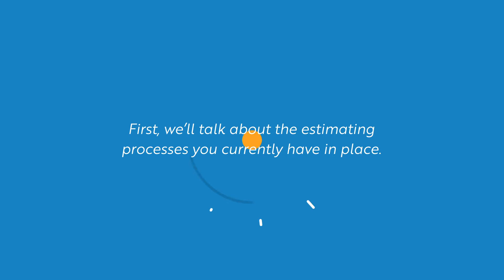ProEst Demo: See ProEst Construction Estimating Software in Action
The best way to appreciate the advanced features and powerful functionality of ProEst? Take a few minutes to see it in action. A live, interactive demonstration of the ProEst platform will walk you through every aspect of ProEst—from digital takeoffs and CRM to workflow definitions and reporting. Best of all, you can experience an online ProEst demo whenever it’s most convenient for you, all without leaving your office.